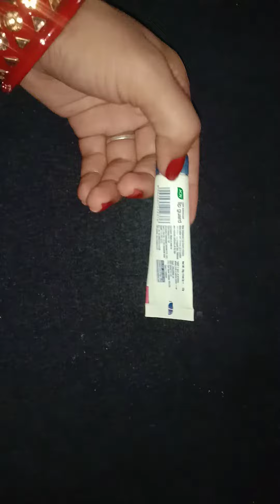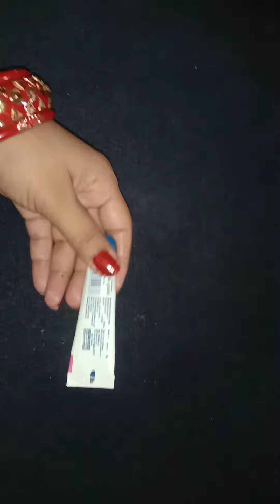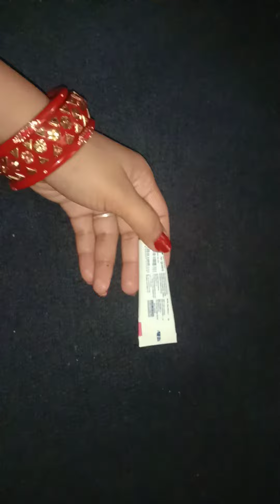joy lip gard full review video